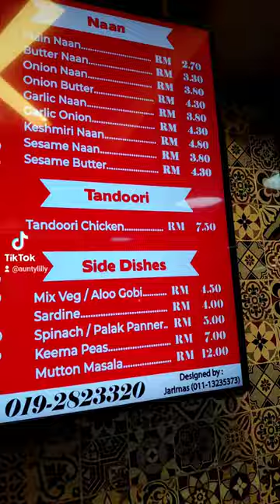TANDOORI HUT In Ampang Offer Best Tandoori Chicken & Naan In Town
🔥Best Tandoori Chicken At TANDOORI HUT In Ampang 🔥
One of the best Garlic Naan & Tandoori Chicken in town at Tandoori Hut in Ampang, located directly across from Ampang Point. Their tandoori chicken and naan are so good that they have earned a reputation as one of the best naan joints in town! 🍗🍗
The tandoori concoction is rubbed deep into the chicken, and it is served hot and juicy. The naans here are soft, and the butter version melts in your mouth. Just love it! 😋😋
Most people recommend the garlic naan, which goes well with their tandoori chicken for a hearty, filling meal that will leave you wanting more! To balance things out, order some keema or spinach. Everything is great here, lah. 🥙🥙
Food In Frame
🔥 Tandoori Chicken RM 7.50
🔥 Garlic Naan RM 3.80
🔥 Butter Naan RM 3.30
Location 📍
TANDOORI HUT
Jalan 5, One Ampang Avenue
68000 Ampang
Selangor
Open Daily From 6pm to 12am